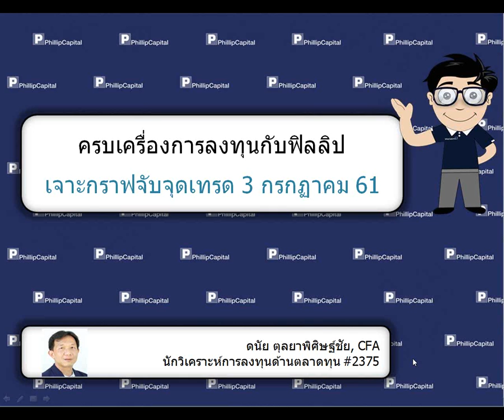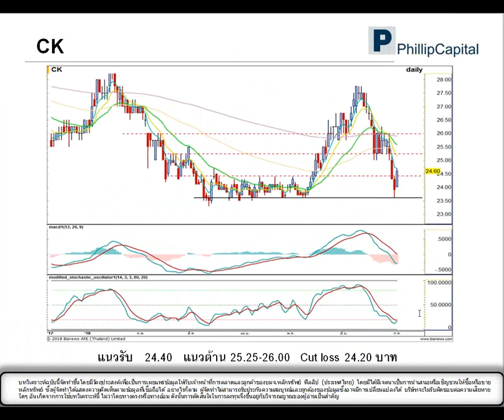เจาะกราฟจับจุดเทรด (3 ก.ค. 61)